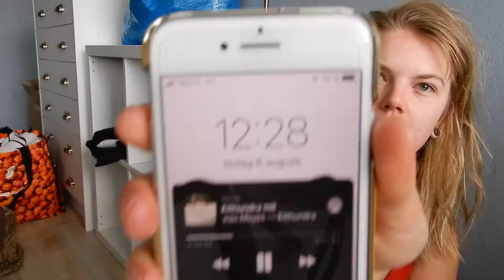Flyttvlogg5-7.8/Bär upp allt till lägenheten+packar upp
Häng me då vi åker upp till vasa för att flytta upp alla mina saker till den nya lägenheten!